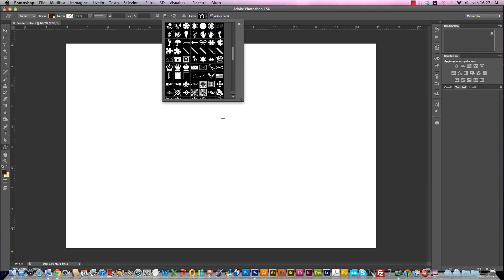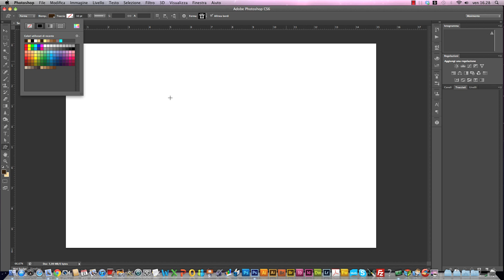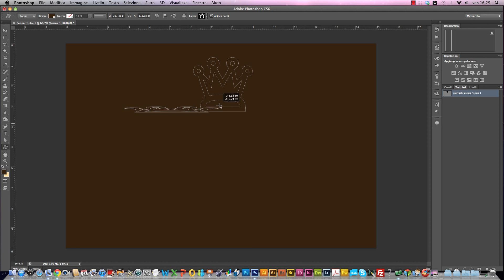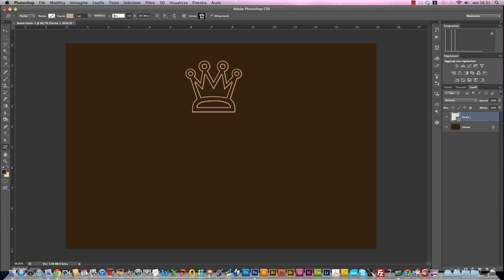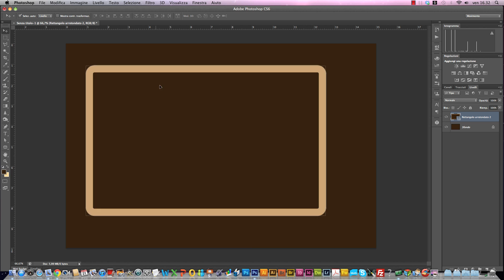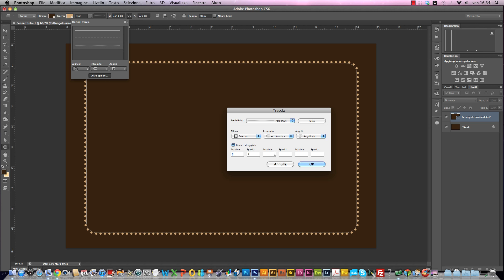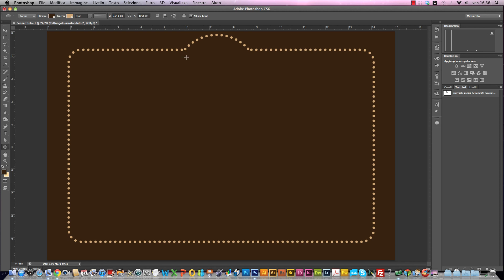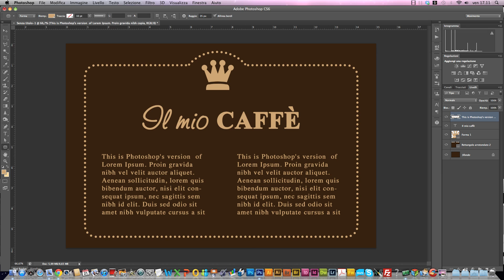Photoshop - Lo strumento forma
Con lo strumento Forma di Photoshop CS6 si possono realizzare rapidamente tutti quegli effetti che siamo abituati a creare con Illustrator o InDesign. Infatti lo strumento Forma di Photoshop CS6 ci permette di creare forme vettoriali costituite da tracciati tutti da elaborare come ci piace! La possibilità che abbiamo di personalizzare tracce e riempimenti rende tutto più divertente.